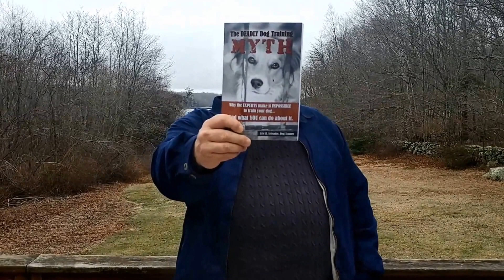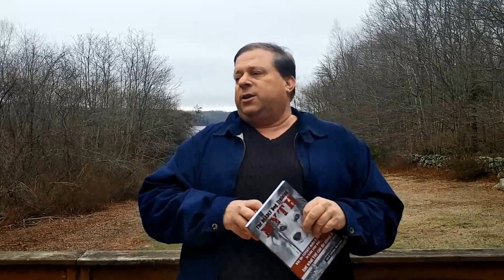How To Get Your Reactive Dog Under Control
- Get the first three chapters FREE! This video gives a great example of a common dog problem (and deadly dog training myth) - reactivity around other dogs on leash. You'll see before and after footage and an explanation of why it happens and how to stop it.